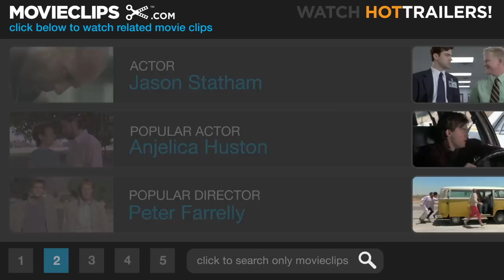Crank 2: High Voltage (2/12) Movie CLIP - The Jump Start (2009) HD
CLIP DESCRIPTION:
Chelios (Jason Statham) gets supercharged after he hooks himself up to a car battery with jumper cables.

FILM DESCRIPTION:
The indestructible hopped-up hitman Chev Chelios, played to the hilt once again by Jason Statham, returns in Crank High Voltage, picking up where the first film left off -- except this time, Chelios is chasing a Chinese gangster who hijacked his heart and substituted it with a mechanical one that needs to be jolted with an electric charge to stay pumping. Back for the fun is Chev's girlfriend Eve (Amy Smart) and his physician Doc Miles (Dwight Yoakam), who, as luck has it, turns out to be an ex-heart surgeon. As Chelios delves deeper into the mystery surrounding his stolen heart, he discovers that the answers to his questions lie within the chest of a 100-year old head of the Triad gang, Poon Dong (David Carradine. The maverick directing/writing team of Mark Neveldine and Brian Taylor returns to inject more caffeinated craziness into Lionsgate's burgeoning action series, with Efren Ramirez, Bai Ling, Clifton Collins Jr., and Corey Haim rounding out the supporting cast.

CREDITS:
TM & © Lionsgate (2009)
Cast: David Rolas, Jason Statham
Directors: Mark Neveldine, Brian Taylor
Producers: Peter Block, Michael Davis, Gary Lucchesi, James McQuaide, Michael Paseornek, Eric Reid, Tom Rosenberg, Skip Williamson, Richard S. Wright
Screenwriters: Mark Neveldine, Brian Taylor